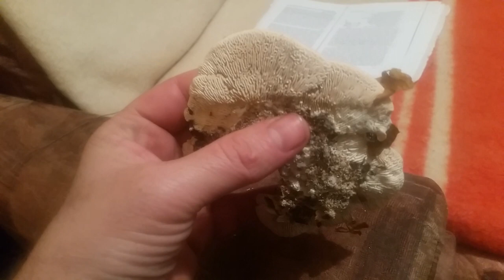LENZITES BETULINA (QUERQUS) Sadrzi i lekovita svojstva...NIJE JESTIVA